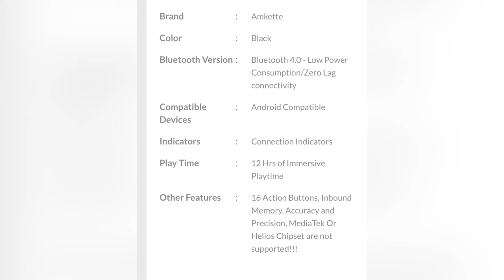EVO GAMEPAD PRO4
WELCOME TO NEW AI TECH CHANNEL ALL GADGETS FEATURES EXPLANATION &REVIEWS .
BEST BUDGET AMKETTE EVO GAMEPAD PRO 4 INDIA 2020|BEST BUDGET GAME CONTROLLER FOR NFS,FIFA,PUBG MOBILE 2020|BEST GAMEPAD FOR ANDROID &IPHONE SMARTPHONES INDIA 2020.
LINK :
AMKETTE EVO GAMEPAD PRO4

SONY VLOG ZV-1 REVIEW